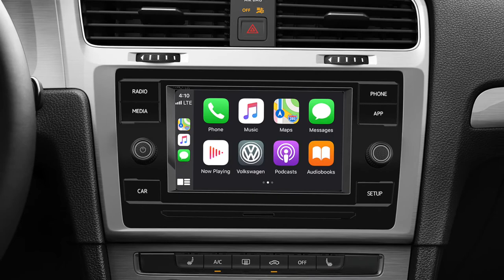2020 VW Golf at O'Steen Volkswagen serving Jacksonville and St. Augustine, Florida!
Check out the 2020 Volkswagen Golf at O'Steen Volkswagen serving Jacksonville, Northside, Ponte Vedra, Palm Valley and St. Augustine, Florida!

O'Steen Volkswagen
11401 Philips Hwy